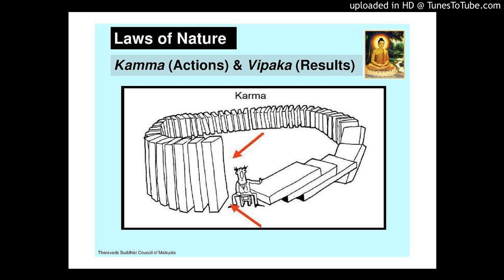Kamma Vipaka [福建] (Part 15/27)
How to overcome past evil Kamma